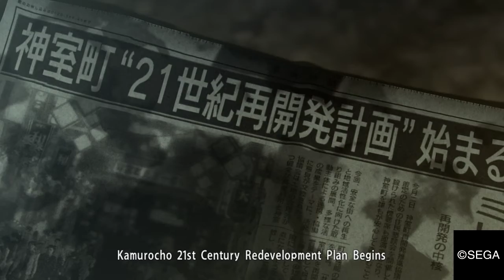YAKUZA 0_20170202034722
Yakuza 0